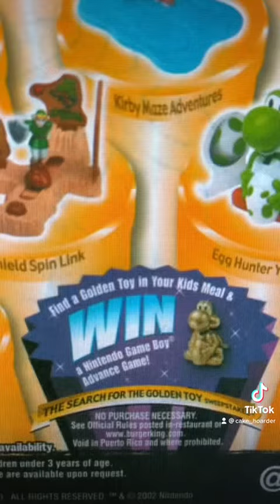the Legend of the GOLDEN Yoshi toy 🥶